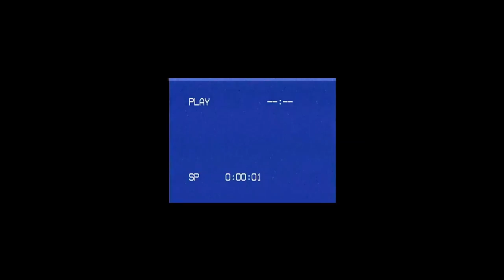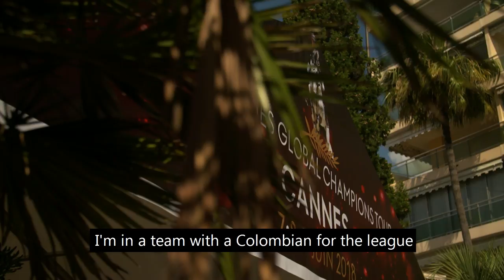LGCT 2018 - Cannes - The Alchemy of Greatness - Roger-Yves Bost